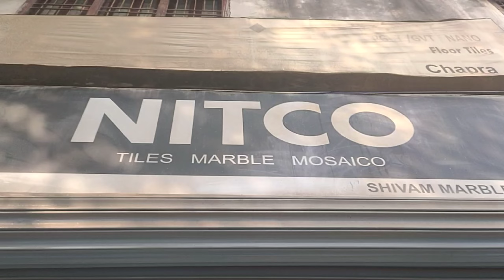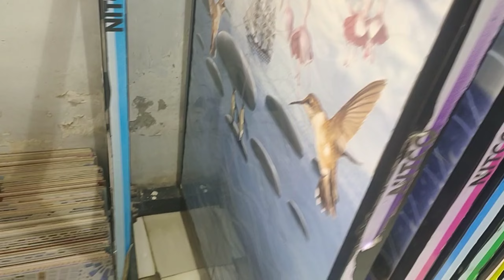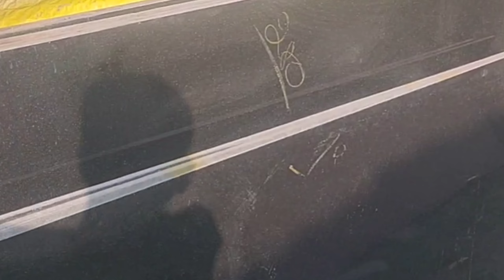Tiles or marble kharid liye log/kal se kaam shuru tiles or granite ka/tiles or marble kharid#tiles